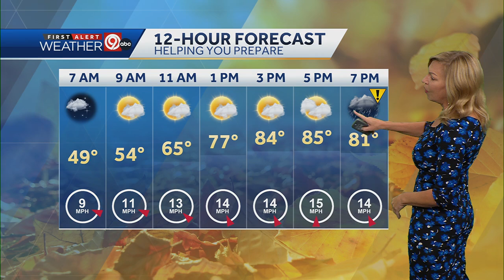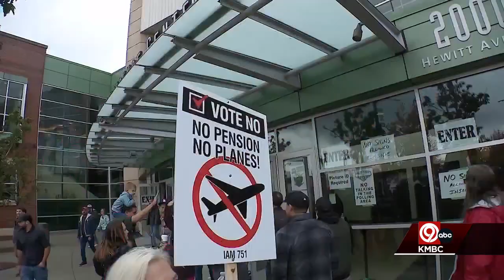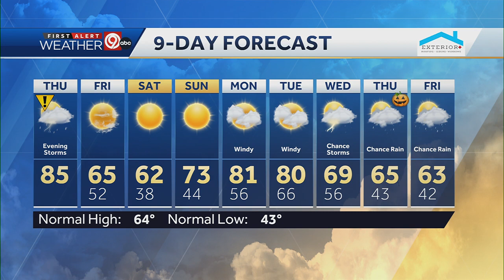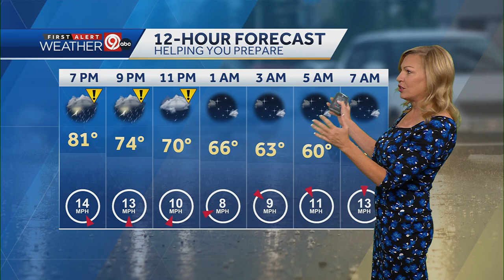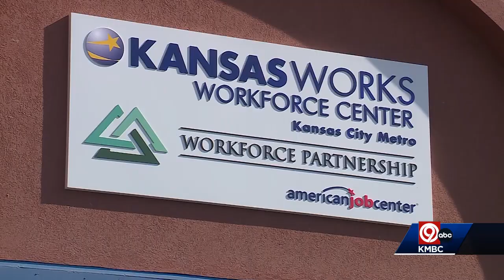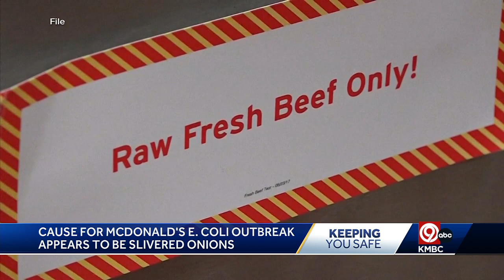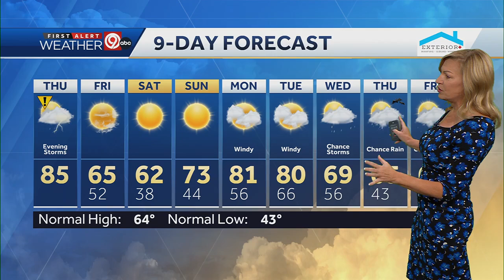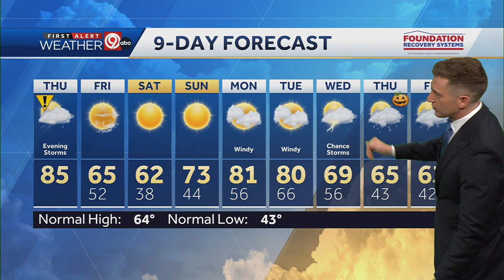First News October 24 7 AM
Aired: October 24, 2024 7 AM